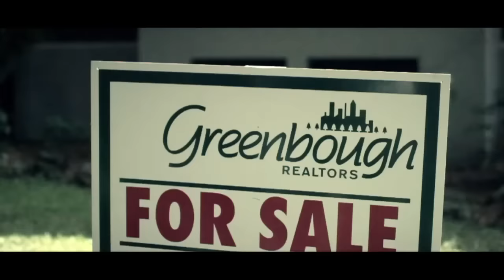Corneille - Des pères, des Hommes et des Frères (feat. La Fouine) [CLIP]